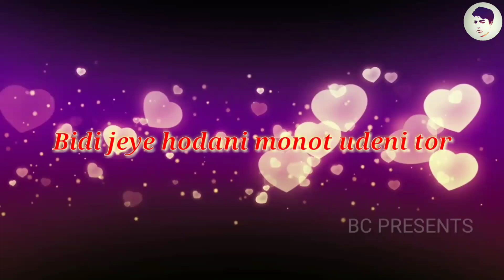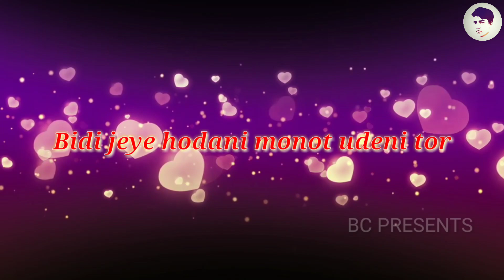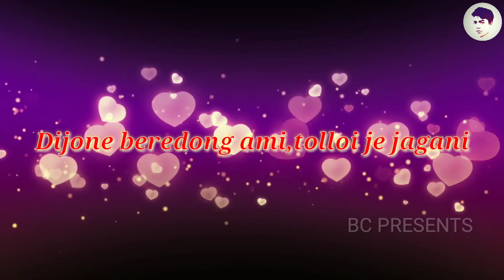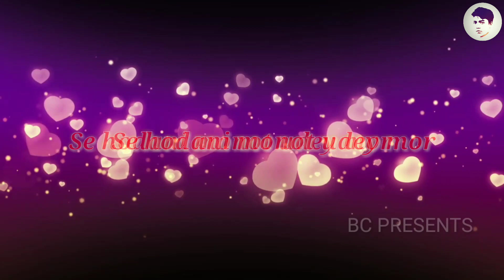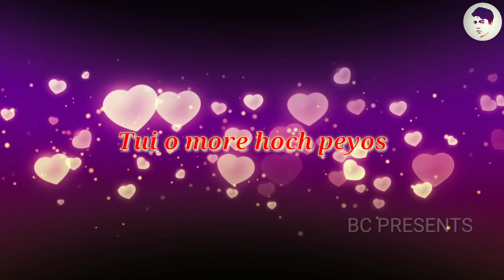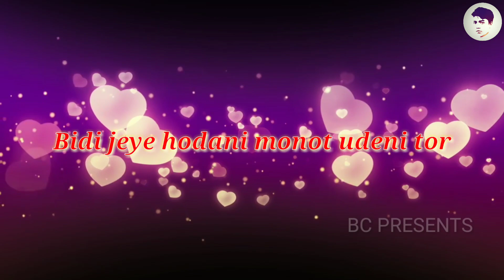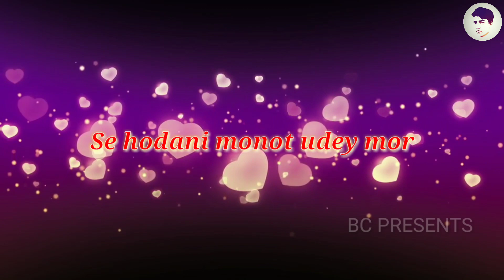Bidi jiye hodani by Bakul Bikash Chakma new Chakma lyrics Video Song 2018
In this video, I’ll show Bidi jiye hodani by Bakul Bikash Chakma new Chakma lyrics Video Song 2018 you BHAKTA CHAKMA . Enjoy!

MORE VIDEOS List :-

🌍Jei jei o bhon tolloi Dijone